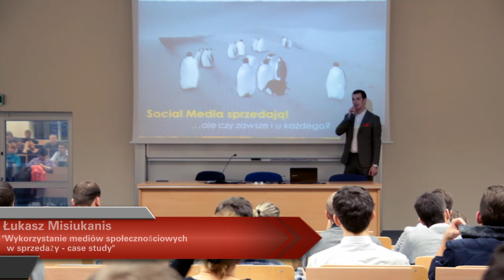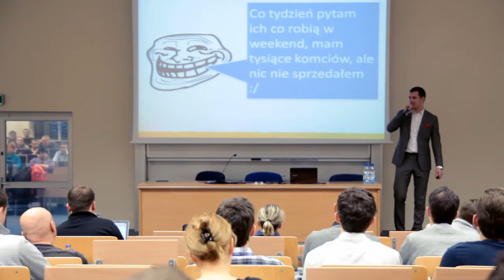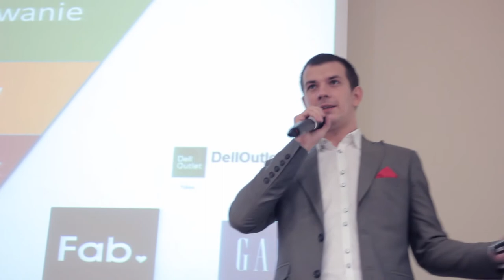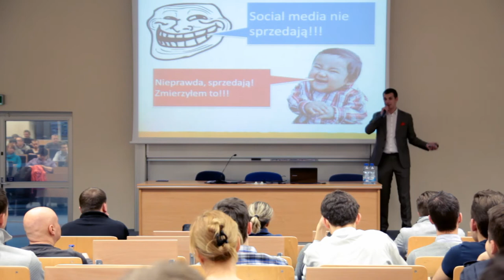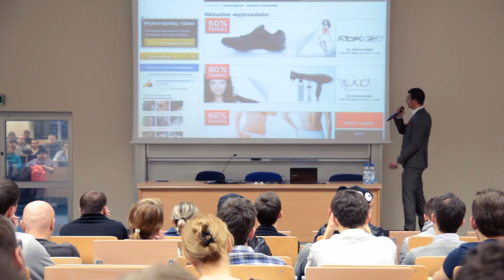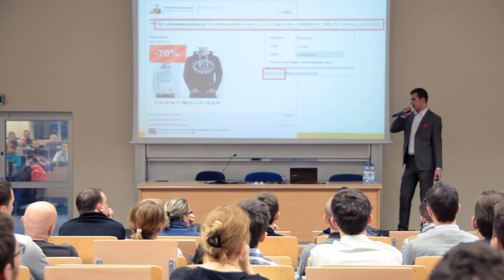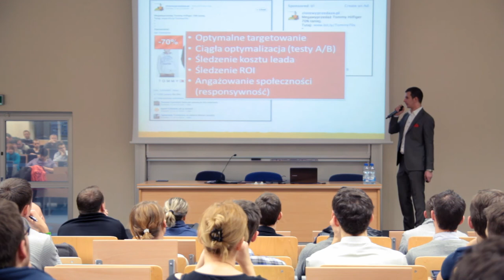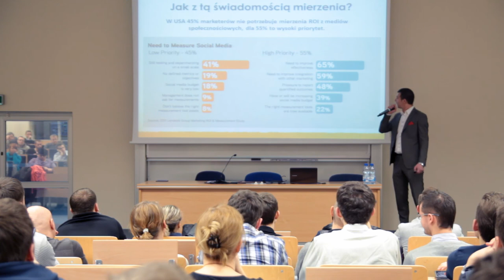Aula # 88 - Social Media - Łukasz Misiukanis (Socializer)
Łukasz Misiukanis (Socializer) - "Wykorzystanie mediów społecznościowych w sprzedaży - case study."